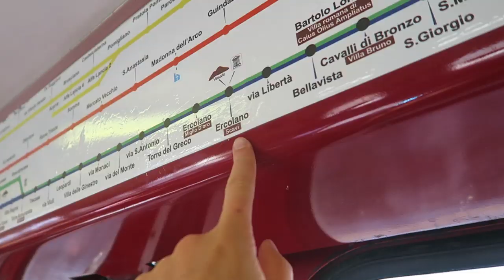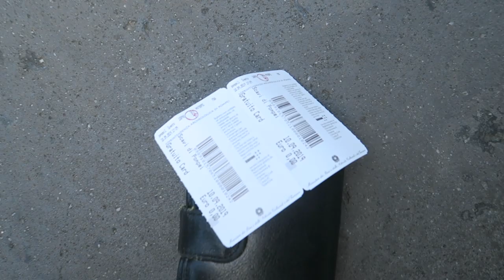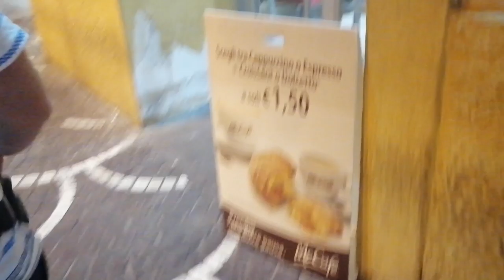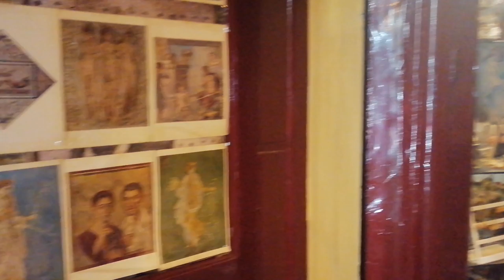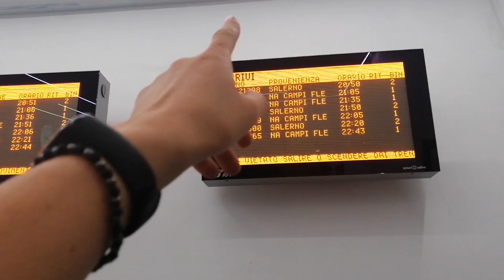POMPEJE zwiedzanie zniszczonego miasta *bilety, ceny, dojazd*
W kolejnym odcinku naszego życia pokazujemy, jak dotrzeć do Pompejów, zwiedzamy Pompeje i spacerujemy po nowej części miasta

Ozorków / Łódź